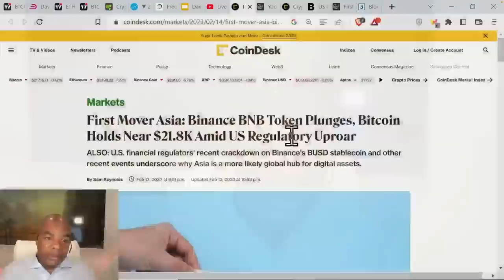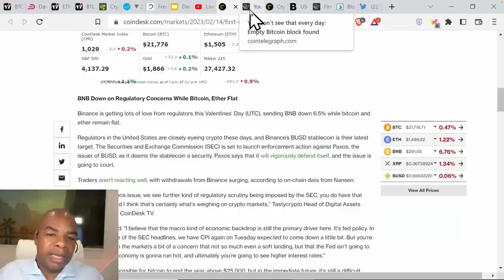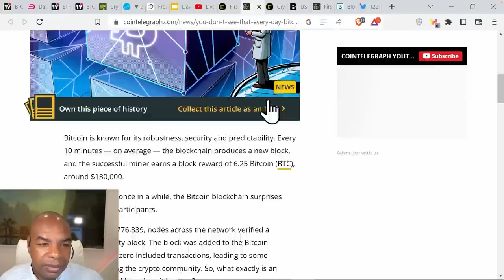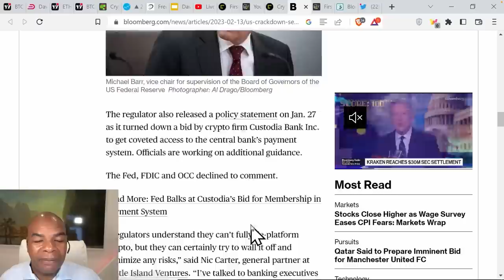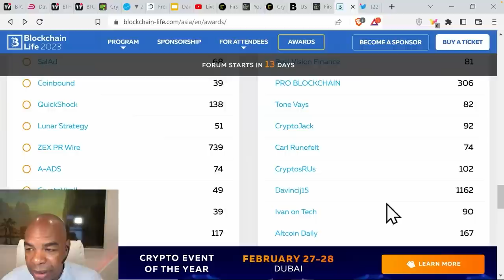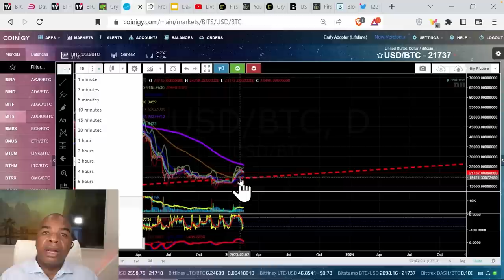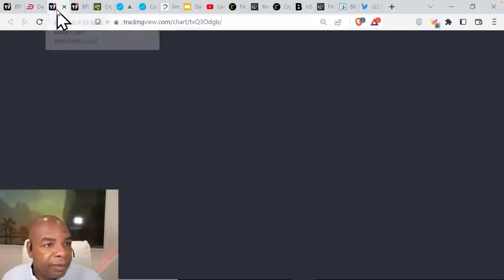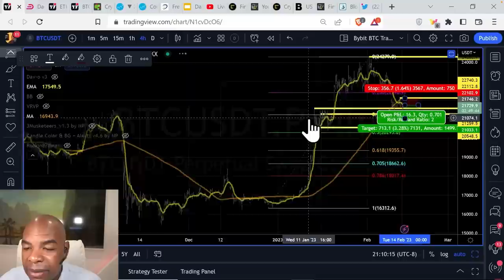BANKS WILL DESTROY BITCOIN & ETHEREUM NOW! [or will they?]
I APPRECIATE A VOTE!!

for a bonus of up to $40,000

Links Last Updated January 12, 2023

Time Stamps:
00:00 Intro
02:10 BNB Plunges
06:11 Empty Bitcoin Block
08:21 Crypto Banking Problems
11:28 US Crackdown on Crypto
15:22 BTC Weekly Death Cross
16:10 Bitcoin Charts
22:44 Ethereum Charts
26:47 Outro